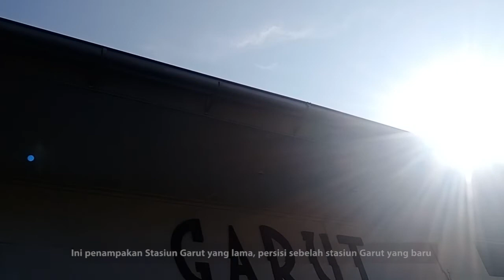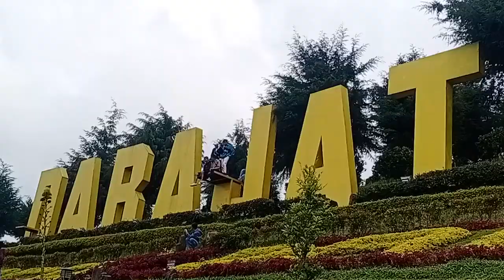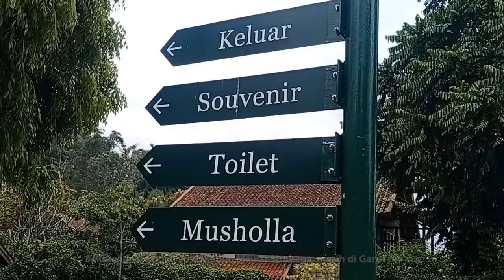Vlog #7 Journey to Garut II Liburan murah dan seru ke Garut naik Kereta Api Cikuray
Liburan kali ini kita sekeluarga jalan ke Kota Garut. Moda transportasi yang kita pakai kereta api, jadi ada kereta api yang baru dioperasikan lagi setelah lama tidak beroperasi. Keretanya namanya Kereta Api Cikuray (KA Cikuray). Mulai operasi lagi tanggal 25 Maret 2022. Dua jadwal KA Cikuray, dari Garut ke Senen berangkat pukul 07.05 sampai Senen pukul 13.32, sebaliknya berangkat dari Senen pukul 17.55 sampai Garut pukul 00.53.
Tarif KA Cikuray hanya Rp. 45 ribu/orang.

Kota Dodol atau kota Intan (julukan dari Bung Karno, singkatan dari Indah, Tertib, dan Nyaman), Swiss Van Java (karena konturnya mirip Swiss) julukan untuk Kota Garut, kota yang kita datangi kali ini. Garut terletak di Provinsi Jawa Barat. Nama Garut singkatnya berasal kata dari Kakarut (tergores), lalu ada seorang Belanda yang tidak bisa berkata Kakarut tapi diganti jadi gagarut (sumber:Wikipedia).

This holiday, our family went to Garut City. The mode of transportation we used train, so there are trains that have just been operated again after a long time of not operating. The train is called the Cikuray Train. Start operation again on March 25, 2022. Two schedules for Cikuray trains, from Garut to Senen depart at 07.05 and arrival on Train Station Senen at 13.32, on the other hand depart from Pasar Senen Train Station at 17.55 arrival on Garut at 00.53. Cikuray train fare is only Rp. 45 thousand/person.

Swiss Van Java (because its contours are similar to Switzerland) is the nickname for Garut City, Garut is located in the province of West Java, Indonesia.